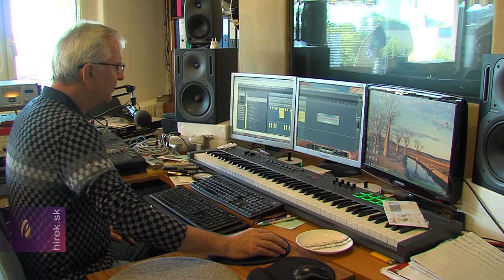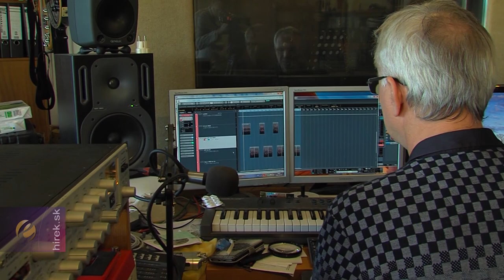35 éves a Ghymes együttes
Galánta. 35 éves a Ghymes együttes. A Szarka fivérek, Gyula és Tamás mozgalmas három és fél évtizedet tudhatnak maguk mögött. Zenéjükkel nemcsak a Kárpát-medencében, hanem az egész világon ismertté váltak, több mint 3000 koncertet adtak a világ 25 országában. 2011-ben megosztott Kossuth-díjat kaptak zene- és dalszerzői, valamint előadóművészi tevékenységükért.